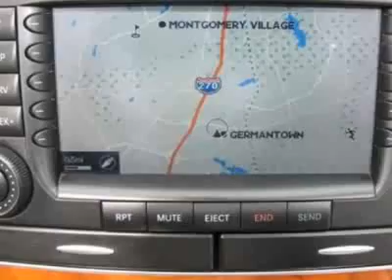2005 Mercedes-Benz SL-Class SL500 Convertible - Germantown, MD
EuroMotorcars Germantown, Germantown, MD - Mercedes-Benz SL-Class SL500